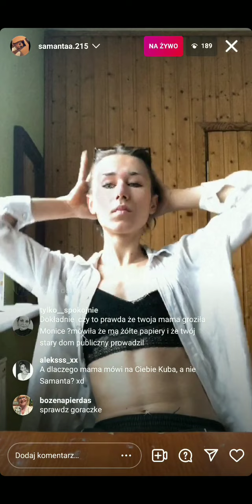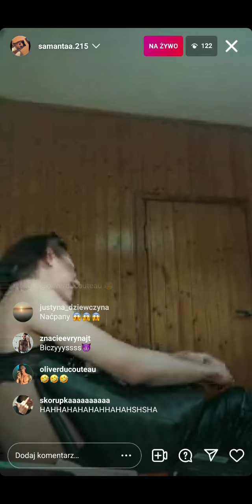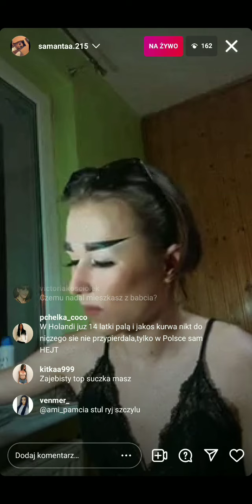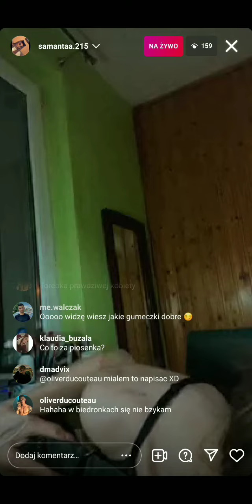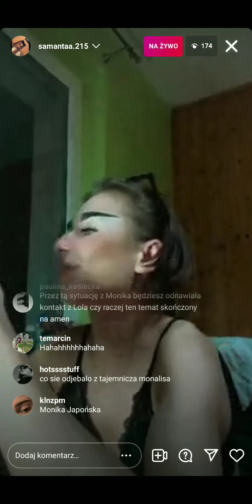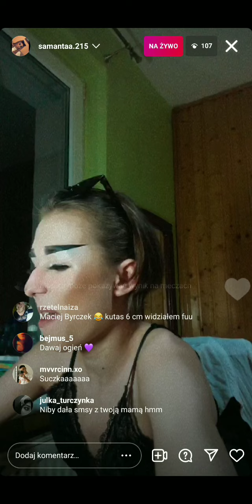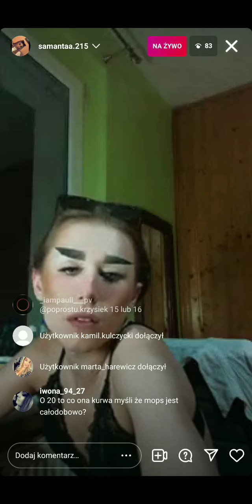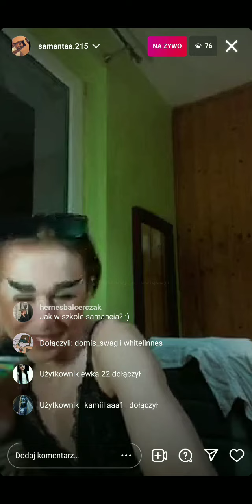Przepowiednia suczki - Live Samanty 17.11.2021